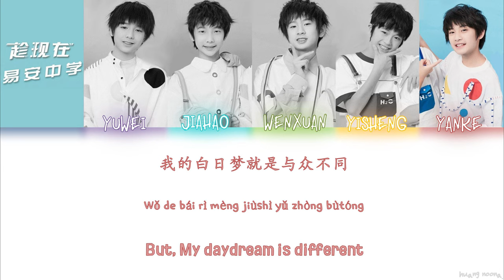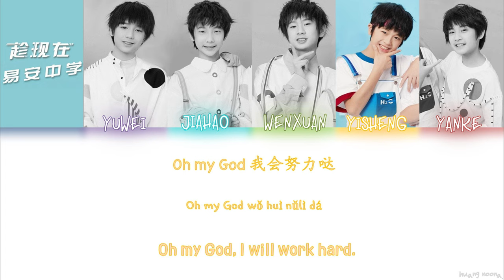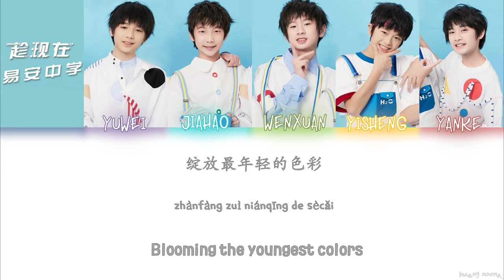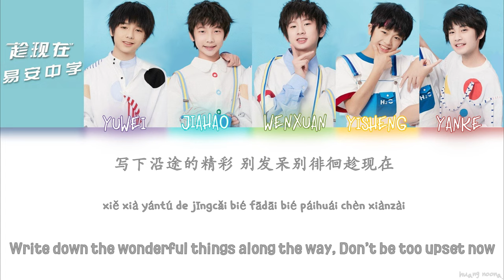Yian Middle School (易安中学) - Now!《趁现在》Lyrics Color Coded (CHN/PINYIN/ENG)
Get more info below!

Yian Middle School are trainee from Original Plan media ent. Their age is around 13 - 11, for this song, the members are 5 out of 9 trainees who get the highest ranking in the yesterday's youth developement program. There are :

Zhan Yiwen (2004)
Lin Jiahao (2005)
Mo Wenxuan (2006)
Shen Yisheng (2006)
Yanke (2006) //uwu my baabyyy//

hopfully y'all will love and support them too :)